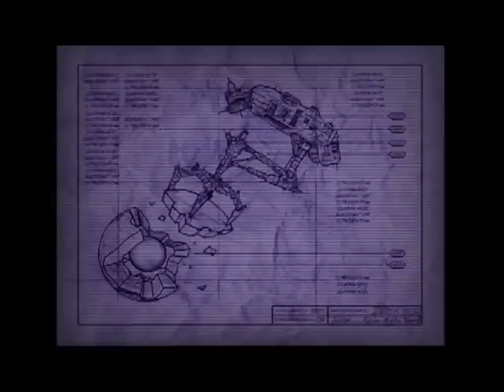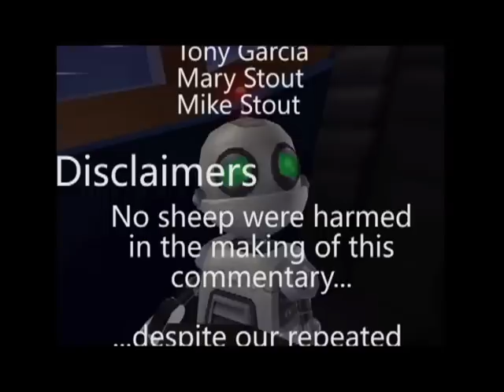Ratchet & Clank - [1/5] QA Testing (with Mary Stout)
Mike and Mary got together for a little reminiscing about testing on Ratchet and Clank 1.